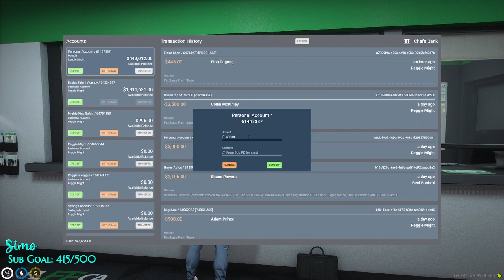Reggie | Aug 14, 2023 2/5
This is not the full VOD. Go check out Simo’s Twitch channel to watch variety.